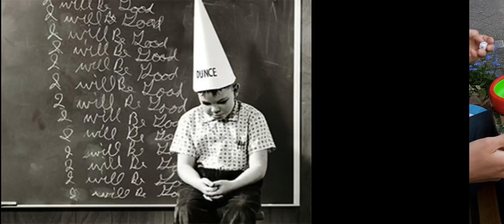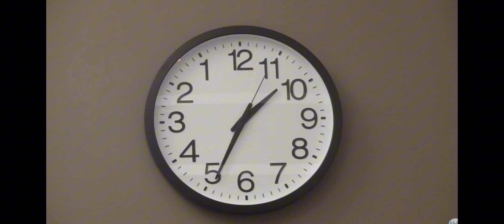NOFX. The Idiots are Taking Over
Clip video for NOFX The Idiots are Taking Over